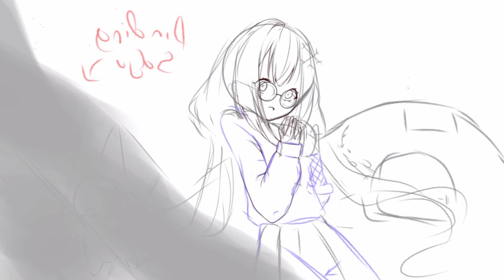Draw with me Fanart for Gachatuber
T
h
a
n
k
s

 f
o
r

w
a
t
c
h
i
n
g

Peraturan sebelum berkomentar📒
1. Mohon jangan spam
2. Jangan bertengkar di komentar
3. Jangan promosi nama channel, dll
4. Hargai privasi
Contohnya ;
1. Jangan bertanya tentang umur
2. Alamat rumah
3. Tentang keluarga
4. Ras/ atau suku, dll

Aplikasi yang aku gunakan 💚
•Ibis paint x (handphone)
•Capcut
•Ligthroom (untuk edit gambar)

Backsound 🎶
Cheel - Blue dream

Results 🖌️

MOHON JANGAN MENYALAH GUNAKAN GAMBAR INI ! 🙏